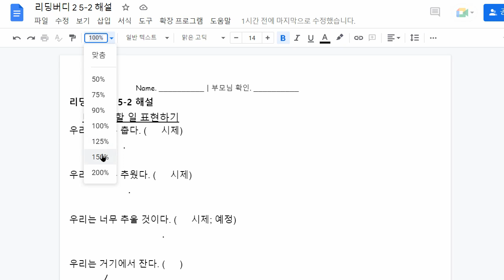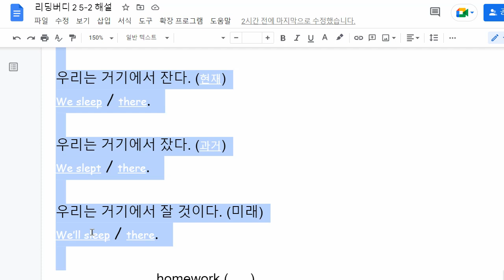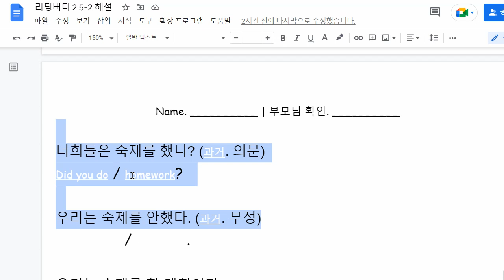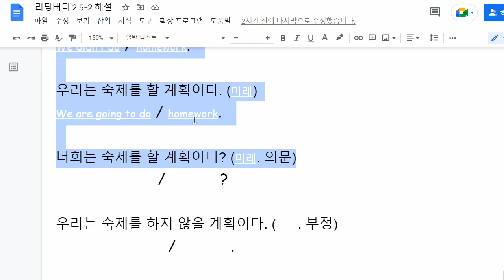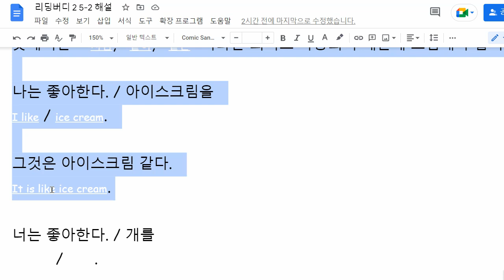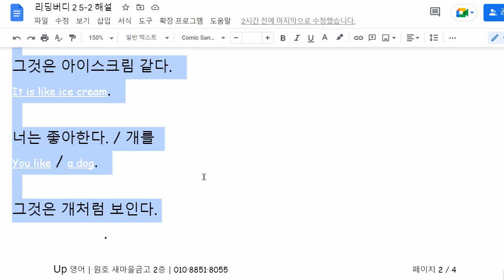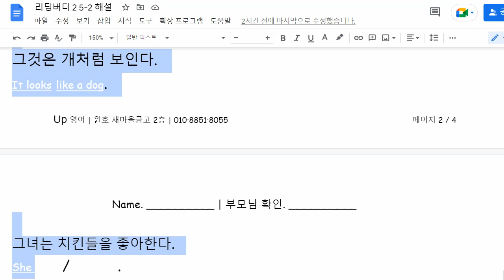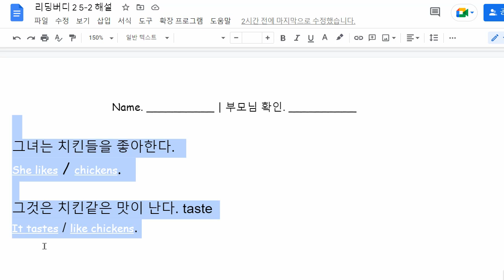이채빈 2022 10 12 해설 성취도 확인 성취도 90